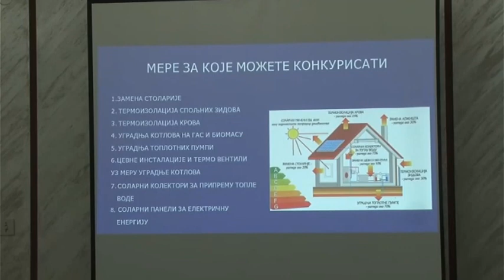Način konkurisanja za subvencije energetske sanacije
Ministarstvo rudarstva i energetike, uz podršku Svetske banke i Grada Sremska Mitrovica, pokrenulo je nacionalnu kampanju pod nazivom "Kako se prijaviti za subvencije za zamenu stolarije, izolacije, fasade, solarne panele?" u okviru koje se održava 12 tribina u 12 gradova širom Srbije, među kojima je i Sremska Mitrovica.  Subvencije se odnose za mere energetske efikasnosti u stanovima i porodičnim kućama u iznosu do 65% vrednosti investicije u zavisnosti od paketa mera.